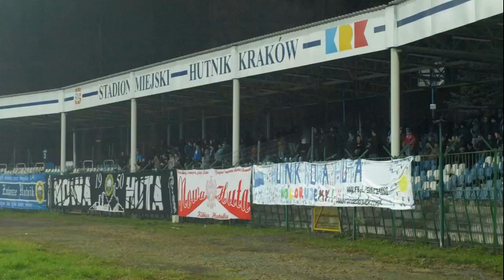PiknikTV, relacje+ 16-17.11.2013 (niższe ligi)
POLECAMY:
Najświeższe info kibicowskie w siec:

1:07 Górnik - Stomil
1:34 Miedź - GKS
2:10 GKS - Wisła
3:05 ROW - Olimpia
3:31 Radomiak - Stal
3:59 Zagłębie - Odra
5:00 Bytovia - Raków
5:13 Korona II - KSZO
6:28 Hutnik - Górnik
6:56 Broń - Pilica

Źródła relacji:
ULTRAFANATIC.PL
fanmiedzi.pl
row.rybnik.prv.pl
rbfzine.pl
Hutnik.org
stadionowioprawcy.net

Muzyka: POPEK MONSTER FEAT HIJACK, PORCHY, CHRONIK - "PAIN BE MY GUEST"